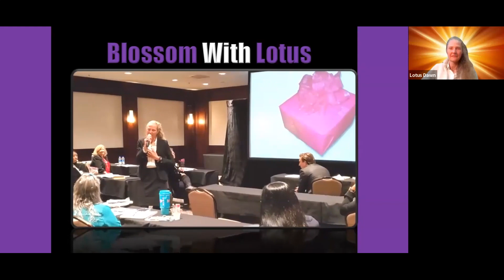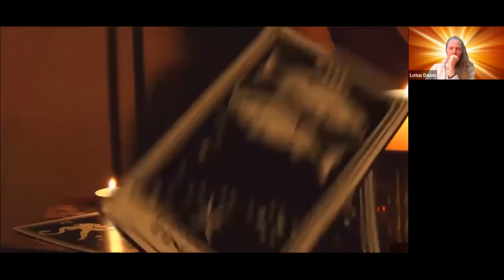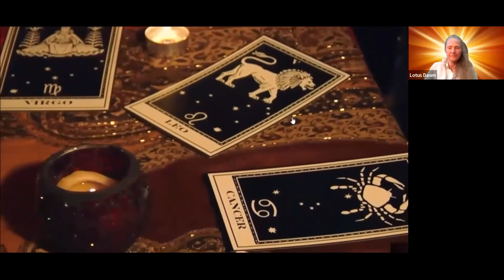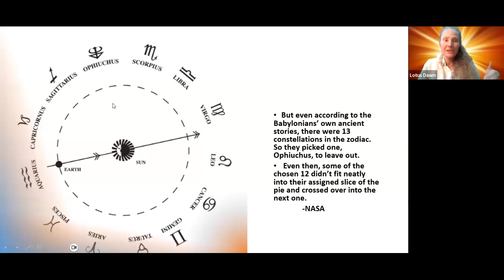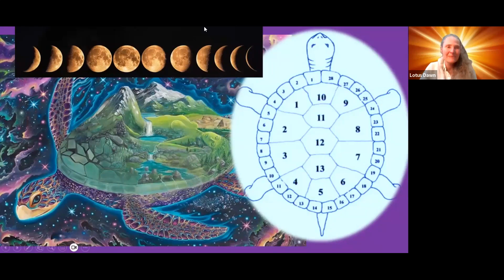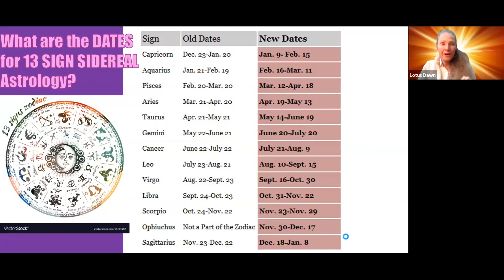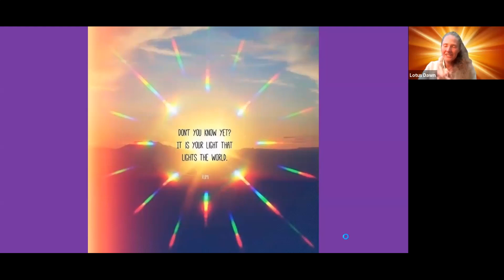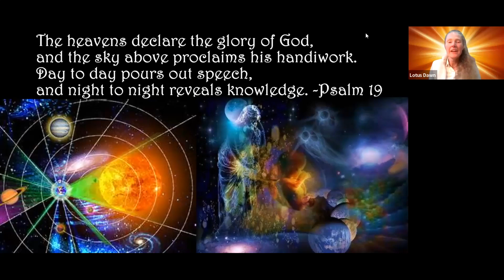What is 13th Sign Astrology??? And who is Blossom with Lotus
Aloha my friends!! Did you know that Mainstream Western Astrology is based on where the stars were 2000 years ago, and is no longer accurate to the actual sky?

I will share with you all, what is 13th Sign astrology, and why is it so amazingly accurate???

Looking forwards to sharing this incredible work with you all! :)